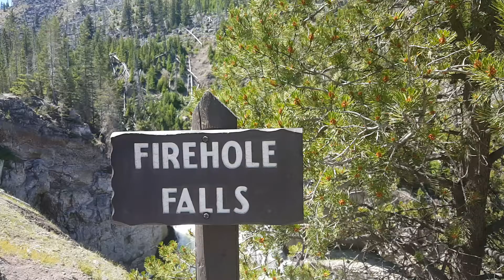Firehole Falls in Yellowstone National Park